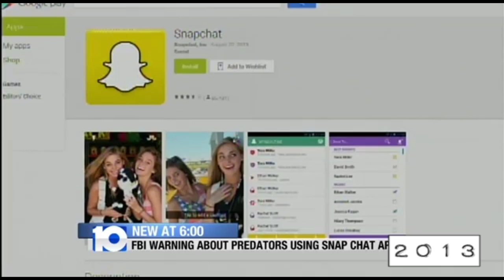welcome to dystopia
In the United States, the media has two opinions about teenagers.
1. They are incapable and nearly sub-human - They'll kill one another or themselves simply because.
2. They are hyper-capable and superhuman - They'll sail around the world or climb Mount Everest or win gold medals just for fun.

This video highlights the dystopian mindset which so often misportrays our teenagers.

Welcome to America, where we've always loved to hate our young.